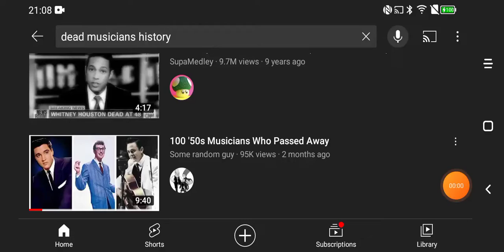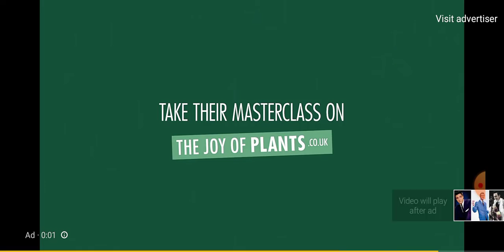The Simpsons Homerazzi